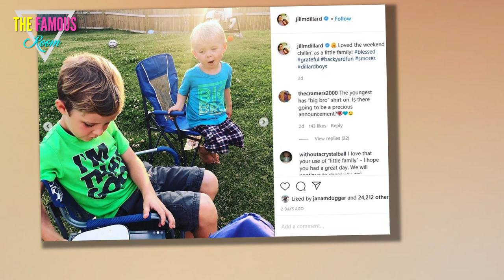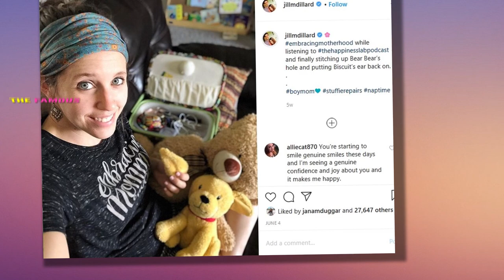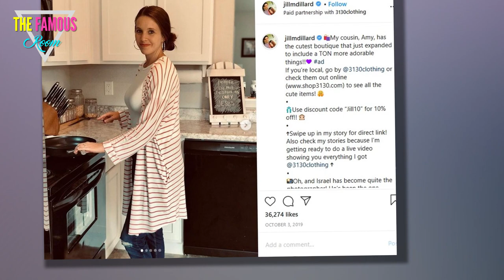Did She Just Confirm She's Pregnant With Baby #3? - Jill Duggar Counting On The Duggars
There's a lot going on in Jill Duggar's life these days.

And it looks like she might have just taken on even more responsibility.

Jill Duggar Battles the Coronavirus
As you're probably aware, Jill's husband, Derick Dillard, is feuding with her father, Jim Bob Duggar.

This has led to a period of estrangement, during which the Dillards have had virtually zero contact with the Duggars.

While we're sure it hasn't been easy, the coronavirus lockdown has likely made it less difficult for Jill and Derick to keep their distance from her parents.

Jill Duggar and Derek on Anniversary
But if there's any truth to the latest rumors about the state of Jill's uterus, the two families might be forced to bury the hatchet sooner than expected.

The speculation began when Jill posted some photos of a laidback weekend at home with her husband and kids.

“Loved the weekend chillin’ as a little family!” she captioned the post.

Derick Chillard
As you can see, it appears that the weather was ideal for a weekend of backyard relaxing.

Although some fans were less concerned with Derick's fire-tending abilities and more interested in what they saw as a clue that Jill is pregnant with her third child.

In the photo below, Jill's youngest son, Samuel, is wearing a shirt indicating that he's the "big bro."

Dillard Kids at Home
We probably don't need to tell you that Jill's followers took an intense interest in that little detail.

At least, not if you know anything about the manner in which Duggar fans dissect pics for clues about developments in the family's personal life.

Normally, we'd say that the devil is in the details, but maybe that doesn't work so well for the Duggar brand.

Jill Duggar and Her Haircut
In this case, that detail could be found on the shirt.

"The youngest has 'big bro' shirt on," one user commented.

That same commenter continued with a question: “Is there going to be a precious announcement?”

Jill Duggar: A Cute Photo
Jill was quick to respond to that direct question.

But even that wasn't enough to shut down the speculation.

“Haha no,” she replied.

Jill Duggar Haircut
The explanation that she offered should be enough for anyone who has ever been a parent, or an overly put upon eldest sibling, to understand.

“He just pulled big brother’s shirt out and wouldn’t let me take it off him," Jill explained.

Again, you would think that would put the conversation to rest.

Happy Anniversary to Us! Yay!
But even though the Dillards are currently living off of Derick's earnings as a Grub Hub driver, the idea of a Duggar woman stopping after two kids is inconceivable to many fans.

"I love your use of “little family” -- I hope you had a great day. We will continue to cheer you on!" one follower commented.

"It's time for another little one Jill," another wrote.

Jill Duggar Birthday Pic
This certainly isn't the first time that fans were incorrectly convinced that Jill was expecting.

As In Touch reports, back in October, Jill replaced some locks on her cabinets, and this simple home repair led to reports that she was engaged in some serious baby-proofing.

“Finally … for the third time in three years, I’m getting the cabinet locks on,” she wrote on Instagram.

Jill Duggar Has a Snack
“Y’all expecting baby #3?” a fan asked at the time.

“Does that mean there’s new news for you?”

Yet again, Jill shut down the rumors, and yet again, fans guilt-tripped her with their disappointment. jill dillard

Jill, Derick, and Derick's Mustache
“Aww, [I] was secretly hoping that was a pregnancy announcement!” one person wrote.

“Keep up the handy work, mama! Jill of all trades!!!”

As far as fan disappointment goes, that was pretty gentle.

Jill and Derick Anniversary Pic
Some speculation about reality stars is wild and unfounded. This time, it was pretty understandable. counting on

We guess Jill will have to be more careful about what she posts online.

Although it doesn't really matter, in the end -- fans who are determined to find "clues" are gonna find them regardless of her content.